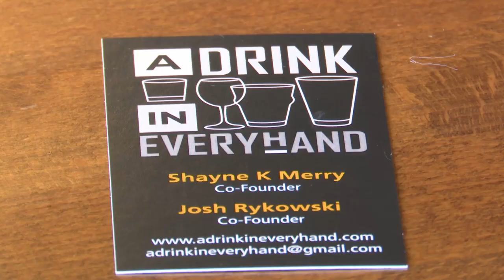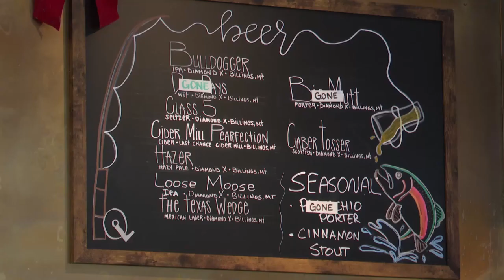Bottoms up! Montana website maps taps, taverns, breweries, and more